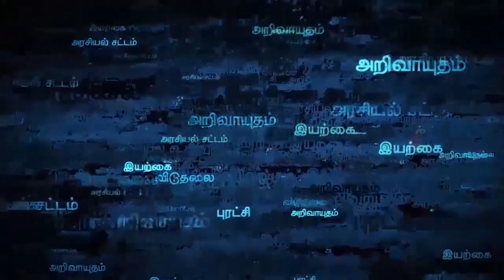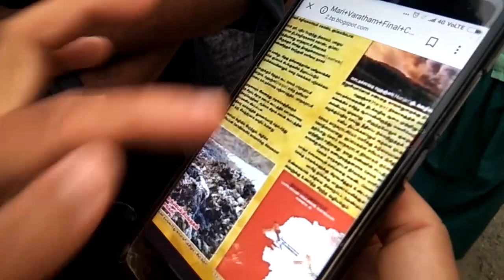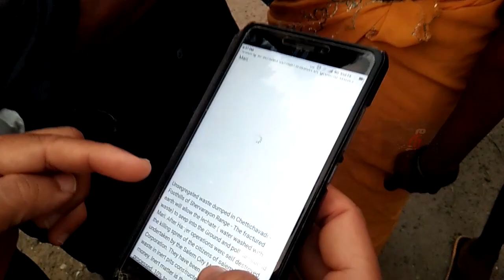Piyush manush explain smart city plan for kupai medu....| தீ - THEE